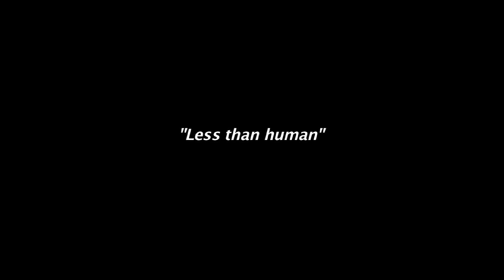Less than Human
George Bizos interview by Jessie Taylor - seg
2